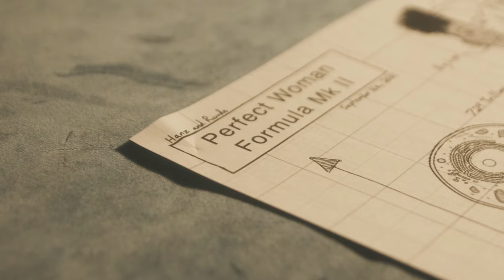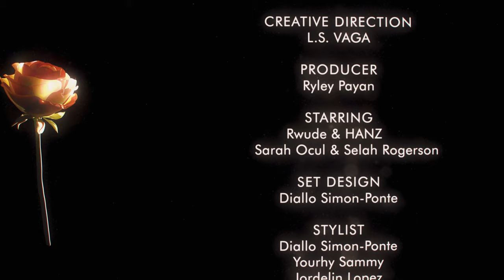GIMME SUMM (Official Visual)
GIMME SUM by Rwude & HANZ (prod. Vizzy Prime @vizualprime), off of their upcoming EP, VINO.

DIRECTED, EDITED AND ANIMATED BY
Nico Pucciarelli (@nicopucciarelli)
Jackson Droege (@jacks.dro)

CREATIVE DIRECTION
L.S. VAGA (@l.s.vaga)

PRODUCER
Ryley Payan

STARRING
Sarah Ocul (@slays.bysarah)
Selah Rogerson (@sayless._)

SET DESIGN
Diallo Simon-Ponte (@diallosimonponte)

STYLIST
Diallo Simon-Ponte (@diallosimonponte)
Yourhy Sammy (@oprahsfanpage)
Jordelin Lopez (@evrlasted)

Makeup Artist
Shelee Reynolds (@baddiebeaute.mua)

PRODDUCTOIN ASSISTANT
Taleil Brown (@tllbrwn)
Errick Wiggins Jr. (@keng.reign_)
Miguel Byrd (@whoislikegodbyrd)